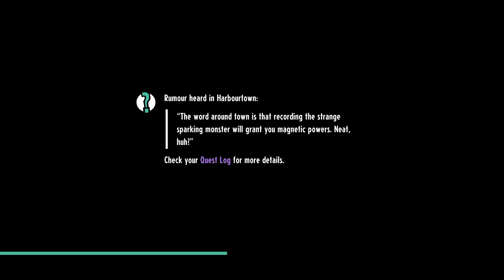Cassette Beasts | #07 | Opening up Harbourtown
Whoever put that bridge up should be ashamend, but don't worry.
After a quick detour, we finally get to see what is on the other side.

Cassette Beasts is a Monster Collector, made by Bytten Studio.
The game is aviable on Steam.